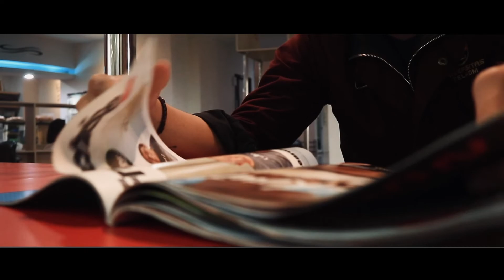Video Profile BPH HMTI periode 2020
Kami persembahkan Video Profile BPH HMTI periode 2020 sebagai bentuk apresiasi atas kinerja selama satu periode.